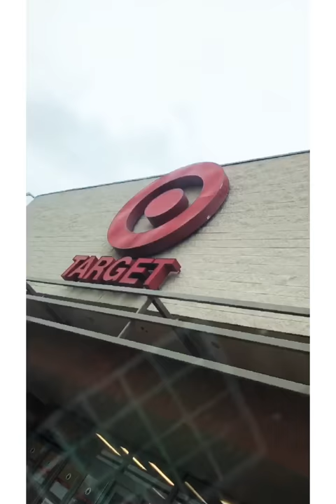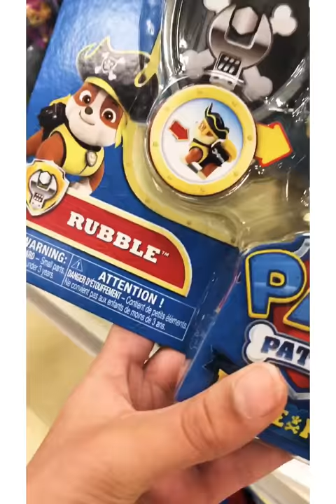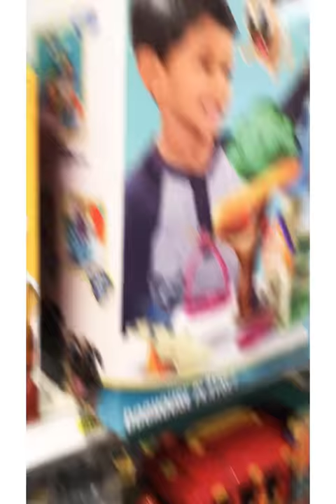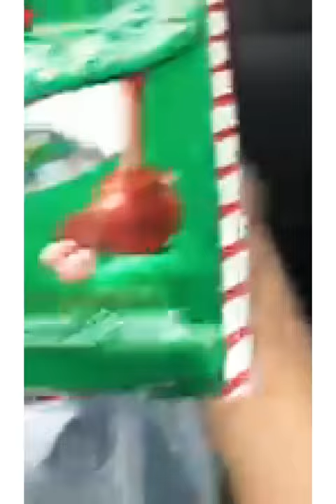Sienna and Romeos hermit crabs died 😢